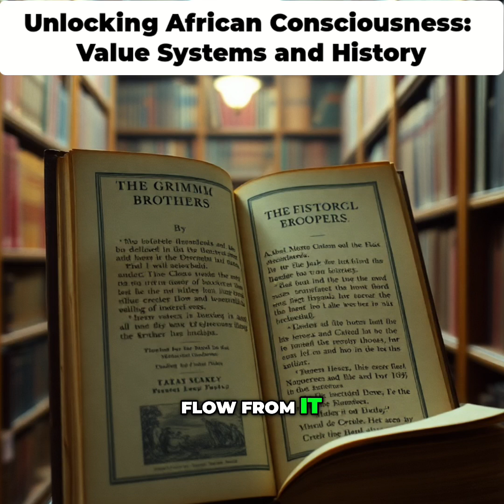Unlocking African Consciousness: Value Systems and History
Explore the essence of African consciousness and its foundational values. We delve into the importance of understanding our cultural heritage, the Nguza Saba principles, and how this consciousness shapes creativity and community bonds among African people. Discover the transformative power of historical reclamation.